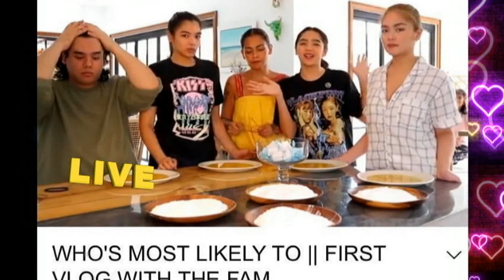Andrea Brillantes MASAYANG NAGCELEBRATE ng NATIONAL SIBLINGS DAY kasama ang BUONG PAMILYA!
SETHDREA UPDATES APRIL 12 2021
THE GOLD SQUAD
THE SQUAD PLUS
HUWAG KANG MANGAMBA
KADENANG GINTO